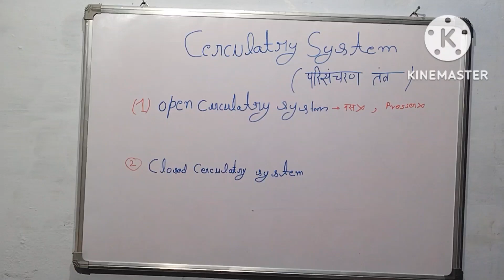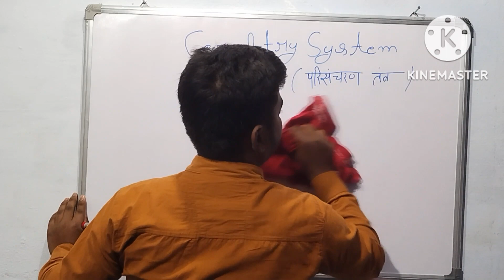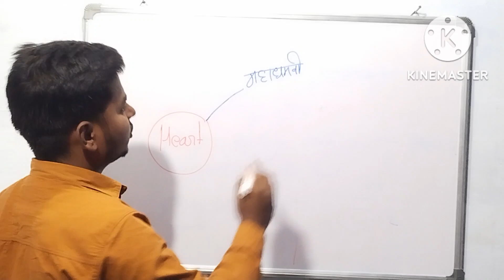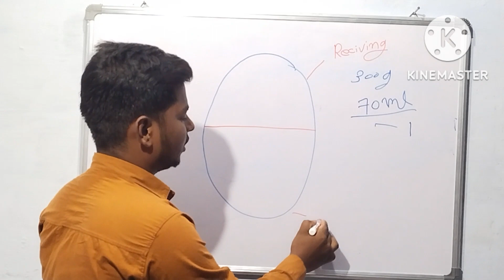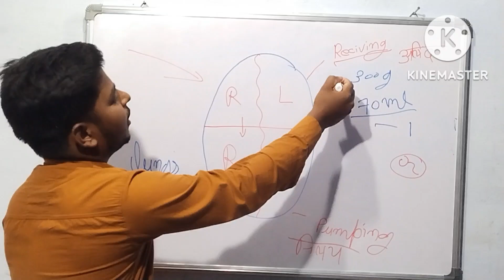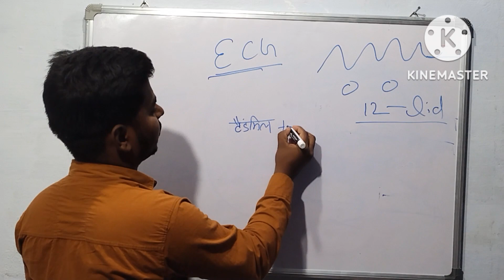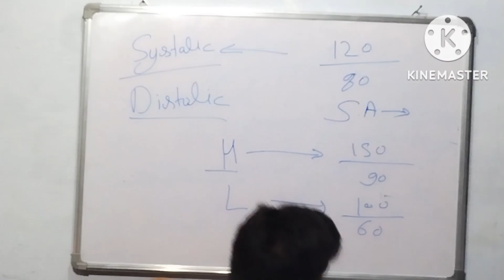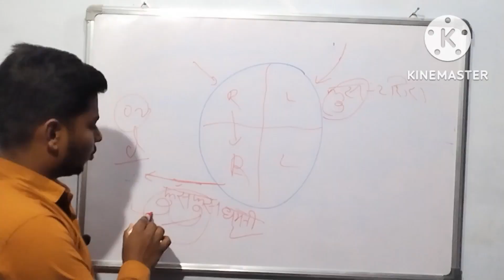What is 💜 heart?/Hamara dil kaise kaam krtaa hai;heart surya sp#shira and dhmni#369 study power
your queries,,
what is heart
working of heart
Shira aur dhamni kya hain
hamre body me blood kaise flow krtaa hai